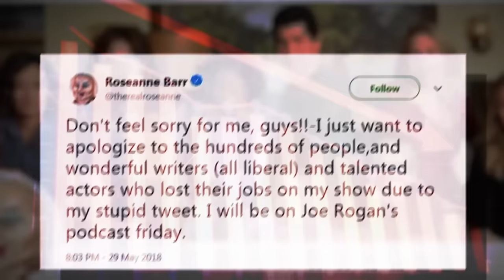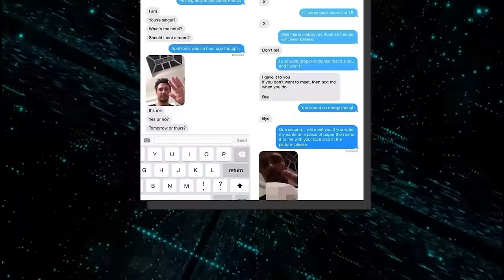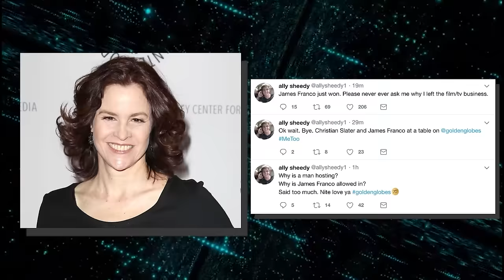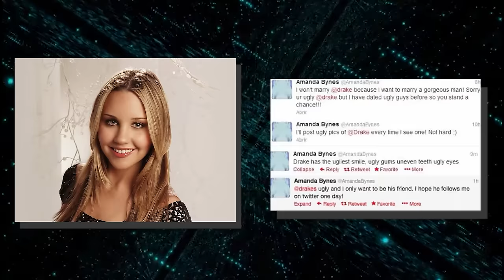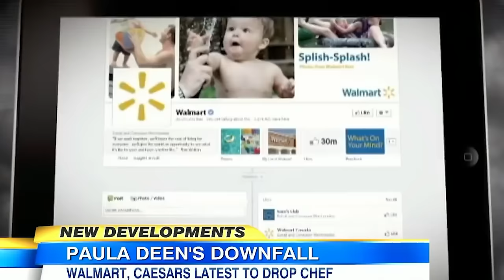20 Famous Celebrities You Will NEVER See Again😭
20 Famous Celebrities You Will NEVER See Again😭

Get ready for a shocking journey into the world of Hollywood's lost stars—20 famous celebrities you will never see again. From harassment scandals to serving jail time, and personal struggles that rocked their lives, these glamorous icons vanished from the limelight, leaving fans wondering what really happened. Join us as we reveal these untold tales of fame, fortune, and the dark side of stardom that led to their mysterious disappearances.